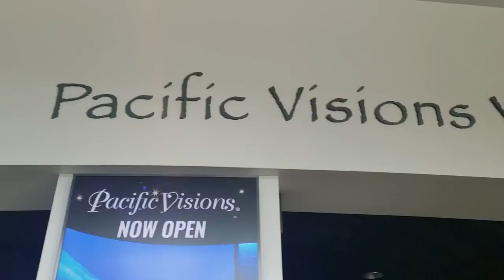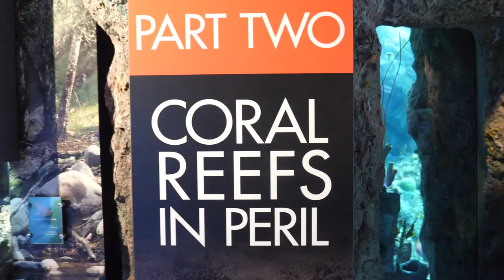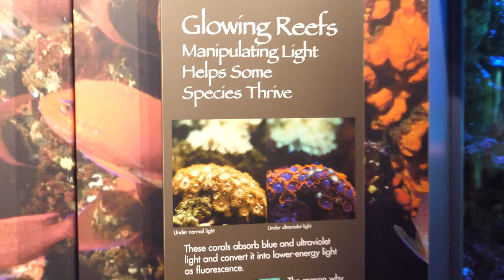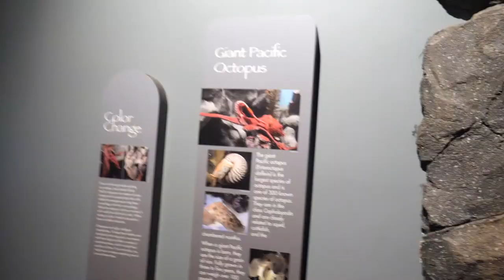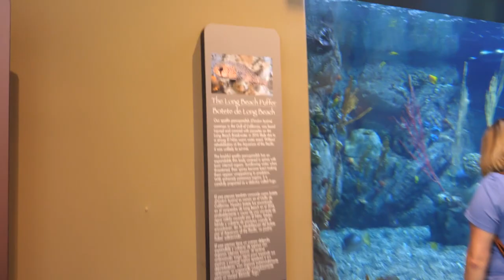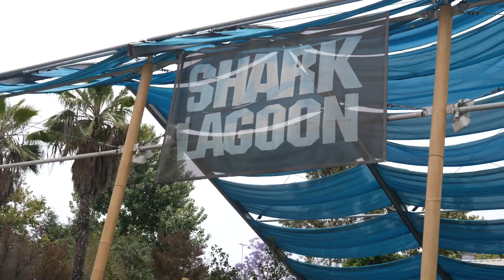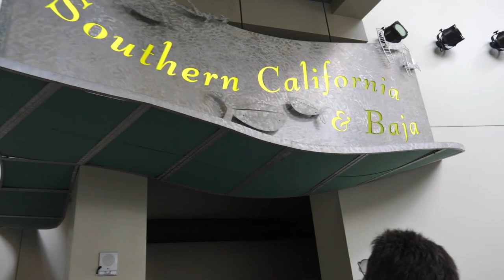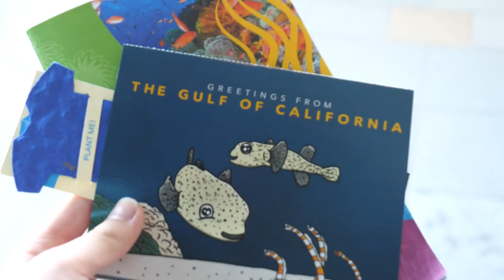A TRIP TO THE AQUARIUM OF THE PACIFIC | LAuren Ep. 3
LET'S EXPLORE THE AQUARIUM OF THE PACIFIC! I.e. the Los Angeles Aquarium! As soon as I found LA had an aquarium, I knew I had to get there this summer. And I'm SOOOO glad my dad went with me! We had an absolute blast as we saw sharks, penguins, seals, sea lions, jellyfish, octopi, scores of fish, and so much more!

Join me as I take you through the building (which is adorably shaped like a whale from the outside) and get you up close to the animals!

What's your favorite animal to see in an aquarium?

- Lauren

MY EQUIPMENT*
Lumix Gh5
Rode Microphone
Mini Tripod
Big Tripod
Neewer Ring Light

Morning Brew (Free News to Email)

: Located on five acres of waterfront property along Long Beach harbor, the Aquarium of the Pacific presents marvels of the deep blue to locals and tourists alike. As its name implies, the aquarium features marine life from the Pacific in which more than 47 exhibits display over 550 species. The aquarium is beautifully designed, with each species displayed according to the part of the Pacific it calls home. The Kids' Cove provides a place for children to interact with manta rays while the jellyfish exhibits are some of the best outside of the famed Monterey Bay Aquarium.